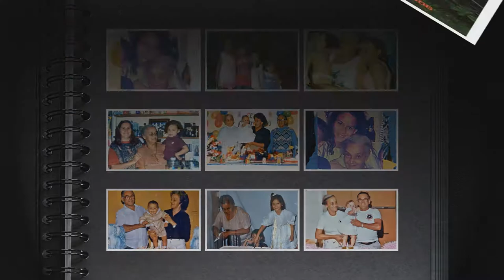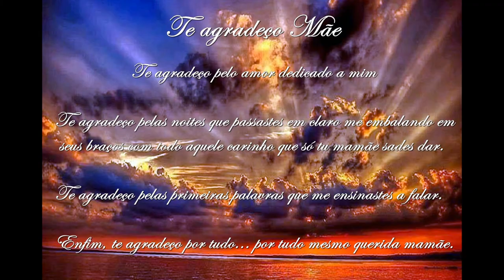RETROSPECTIVA ANIMADA ANIVERSARIO 80 ANOS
Comemoração do aniversario  de 80 anos de Dona Inocência
Antonio Cesar
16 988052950